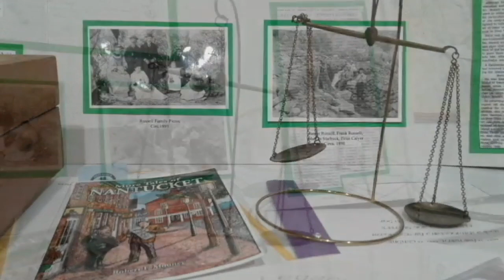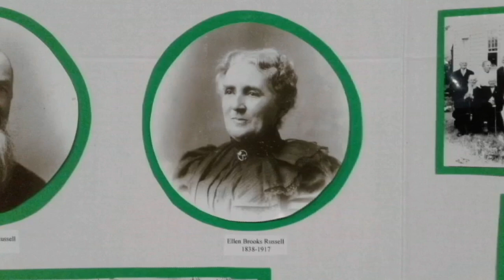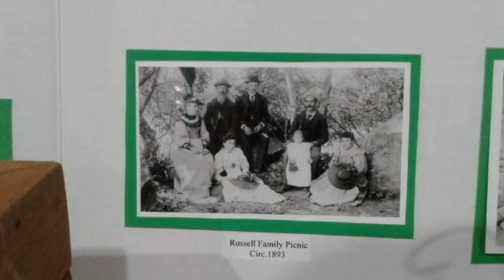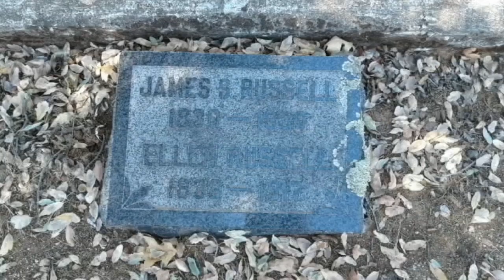James Russell California Gold Rush Journal, 2023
James C, Russell (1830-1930) came to El Dorado County when he was 19, with other early goldrush pioneers.  He settled in what is now known as Rescue, California.  He left behind several journals about his experiences,  now shared by his ancestors.  Presentation of the Rescue Historical Society October 7, 2023 by Linda McBeath-Van Gundy, Great Great Grandaughter of James C. Russell.